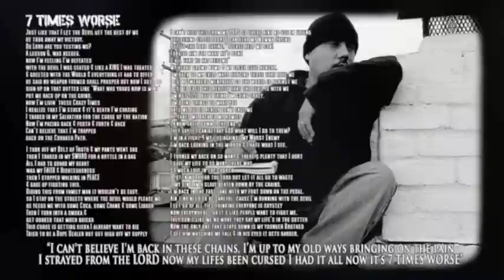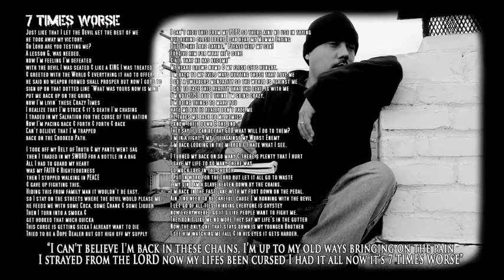"7 TIMES WORSE" - Brother Ig ("OFF THE CROOKED PATH" CD)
From Brother Ig's 1st album "Off the Crooked Path" listen to "7 Times Worse" an intense story of a back sliders life.
Follow Brother Ig on FaceBook & Twitter